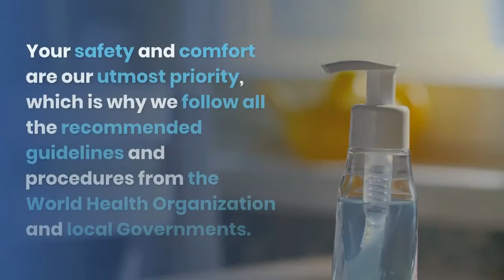Namaste Elite. Top rated Luxury Holiday Apartments in Torremolinos, Malaga and Mijas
If you are wondering, where are the best places to stay in Torremolinos and Malaga?
These days things can get a little complicated and confusing!
Namaste Elite has the perfect solution for you.
We have amazing fully equipped apartments in Torremolinos and Malaga.
Your safety and comfort are our utmost priority, which is why we follow all the recommended guidelines and procedures from the world health organization and local governments.
We have studio apartments as well as 1 and 2 bedroom properties for you to choose from.
All apartments are centrally located and within a few minutes’ walk to the beautiful beaches.
All our apartments are fully equipped and have free WIFI and Netflix.
A free bottle of Sparkling Wine welcomes you on arrival.
We understand travel is a little unpredictable these days so when you book with us, you only need to pay when you are sure you can travel.

You can book with us directly and save up to 15%.
If you do find us cheaper on any online travel agent, we will price match.

We are committed to providing safe, comfortable apartments at affordable prices and making sure your holiday is as amazing as you planned it to be.

We are only too happy to discuss your needs and find the perfect apartment for you.